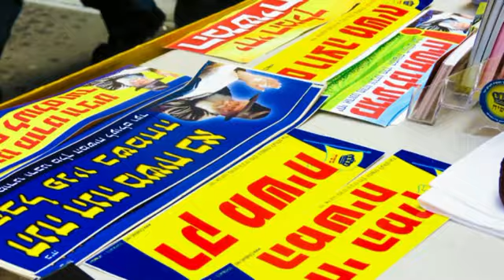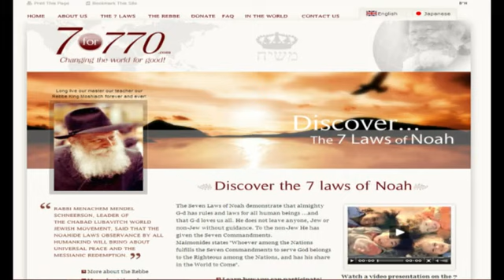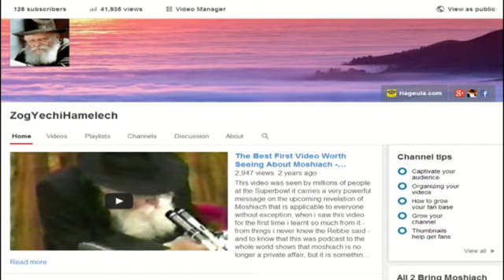AE Moshiach Song; 'It's now in Exisitence' [The King Moshiach] HD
Yechi Hamelech hope you like - more on the way with hashems help - always remember the rebbe is moshiach and we need to greet and accept him as king for him to be revealed!

For me -The message of goodness & kindness for redemption via the real king messiah the Rebbe king moshiach Shlit"a is really important today - we need to be braking all boundaries for the light to reach every far corner of the world, so please subscribe, like & share my videos, thus i bless you all for a good life in every way, and I will see you soon with g-ds help with moshiach now!